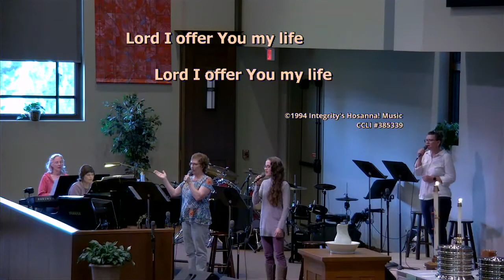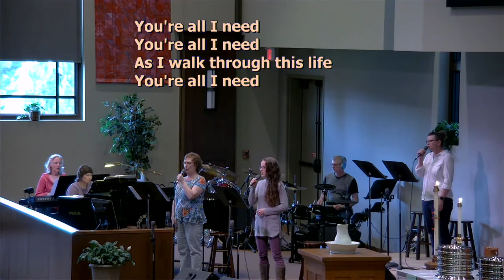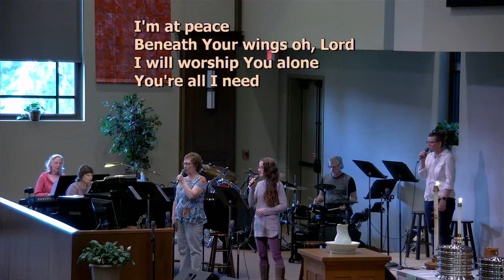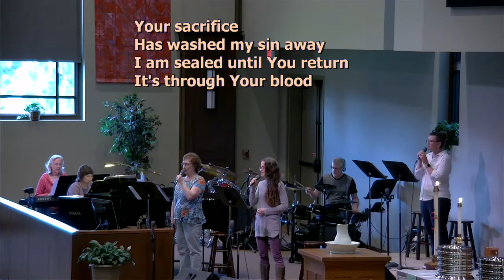CLC Sunday Service - Christopher Miller - July 5, 2020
Provision or Production - gift or graft